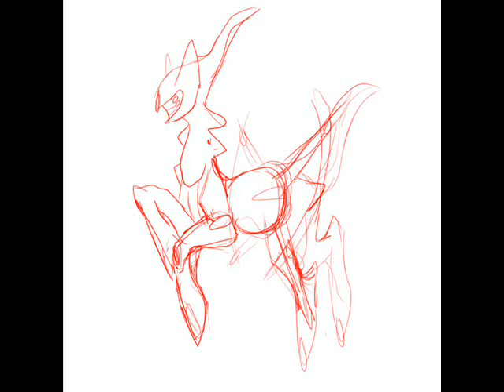Arceus- Step by Step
Did a picco of Arceus today, and saved how it was at intervals along the process.

music is Ezo Fuji Irwak Shrine from the Okami soundtrack (i need to play that game. :x)